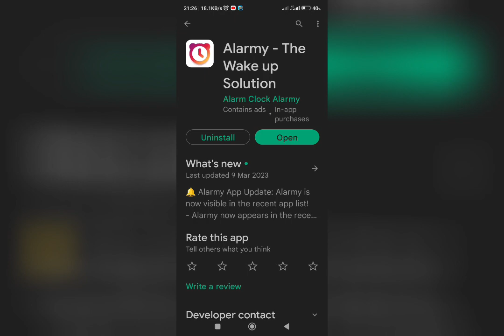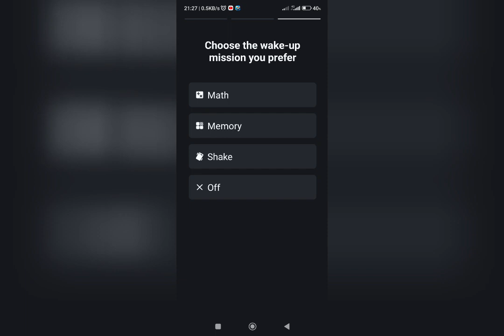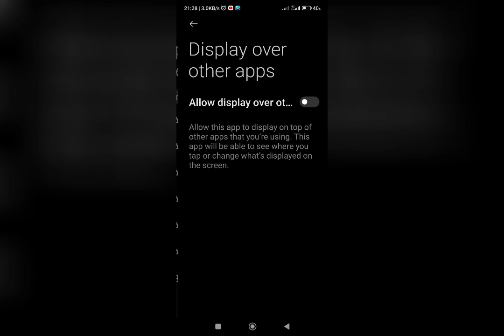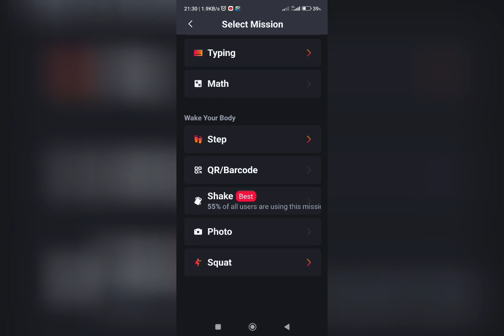Wannan App ɗin zai hana ku makara sahur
App mai matukar muhimmanci da zai hana ku makara a lokacin Sahur